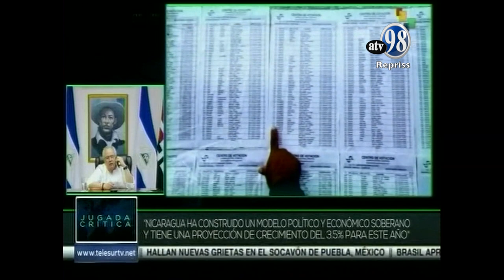Entrevista Especial Dr. Gustavo Porras a TeleSur 16 de junio 2021